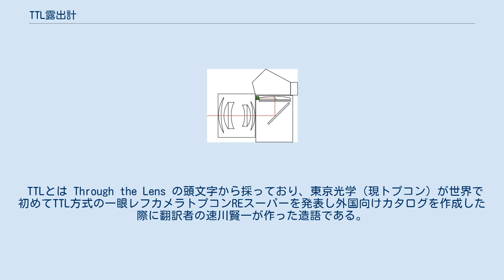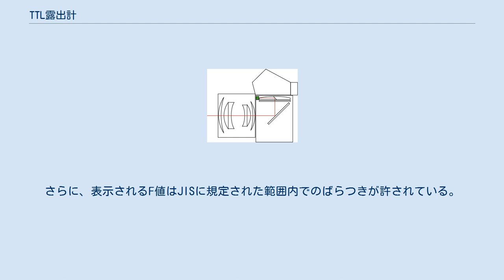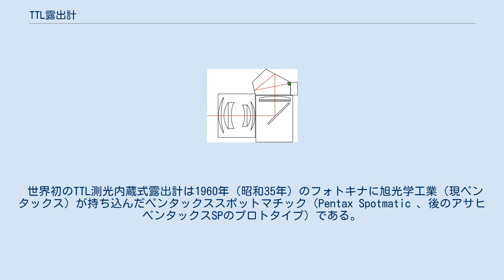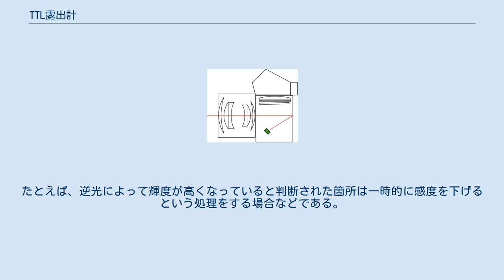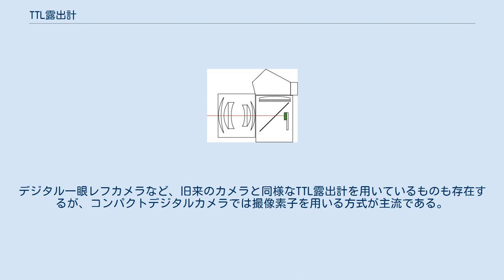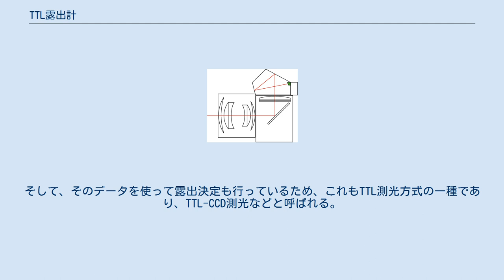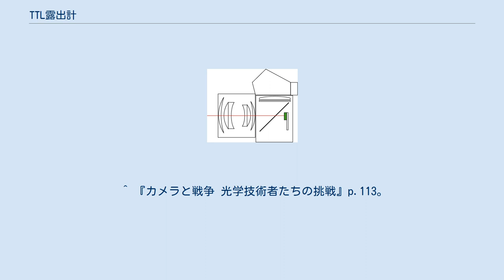TTL露出計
TTL露出計（TTLろしゅつけい）とは、カメラに使われる内蔵露出計の一種で、撮影用のレンズを通った光を測定する形式のものである。
TTL露出計を使用した測光方式をTTL測光という。
 TTLとは Through the Lens の頭文字から採っており、東京光学（現トプコン）が世界で初めてTTL方式の一眼レフカメラトプコンREスーパーを発表し外国向けカタログを作成した際に翻訳者の速川賢一が作った造語である。
 TTL方式の利点は、撮影用のレンズを実際に通った光を測定することにより、実際に写真フィルムやCCD、CMOSに当たる光量そのものを測定できる点にある。
 カメラの露出は、一般的にはレンズの明るさ（F値）とシャッター速度の組み合わせによって決定される。
しかしF値はレンズを通過する時の光の吸収や散乱、さらにはフィルターによる減光等を考慮しておらず、F値から期待される光の量と比べて実際にレンズを通過する光量は少なくなる。
また近接撮影時には撮影倍率が高くなるに従い著しく光量が落ちる。
ピント調整やズームの操作によって実際にフィルムやCCD等にあたる光の量がレンズのF値表記から期待される値とずれることがあり、そのずれ方もレンズによって異なる。
さらに、表示されるF値はJISに規定された範囲内でのばらつきが許されている。
またレンズ交換式のカメラでは画角が変動するためにどの範囲の光をもって露出を決定するかが問題になる。
 実際にレンズを通る光を測定すれば、こうした要因から全く解放される。
特にレンズ交換式の一眼レフカメラやレンジファインダーカメラ等では、TTL方式の露出計が持つ「レンズの差が露出に影響しない」という特徴は重要である。
 初期のTTL露出計には「露光中に測光できない」という欠点があったが、露光中に実際にフィルム面に当たっている光を計測する方式であるTTLダイレクト測光の開発によって撮影中の光線状態の変化に対して追従できるようになり、複雑な条件下でもエレクトロニックフラッシュの自動調光が可能となるTTLオートフラッシュが実現した。
 世界初のTTL測光内蔵式露出計は1960年（昭和35年）のフォトキナに旭光学工業（現ペンタックス）が持ち込んだペンタックススポットマチック（Pentax Spotmatic 、後のアサヒペンタックスSPのプロトタイプ）である。
ただし一般には公開されず、開発中の試作機のとりあえずの完成品として写真誌等の関係者のみに発表されたため、当時は大きな話題にはならなかったというエピソードが残っている。
この試作機はTTLによるスポット測光であるが、フォーカシングスクリーンの脇から測光の際にアームが出てきて、その先端に付く受光素子が中心部の光量を測定する。
絞り込んで測光する上に、焦点を合わせる上で最も重要になる中心部が見えなくなるという欠点を抱えており、旭光学ではこの状態での商品化はしなかった。
 世界で初めて市場に出たTTL測光の一眼レフカメラは1963年（昭和38年）に東京光学（現トプコン）のトプコンREスーパーである。
ファインダー交換式でありながらミラーメーター方式を採用することによってTTL測光を実現し、交換レンズの絞り値連動機構を備えることによって開放測光機能をも実現させたプロ仕様の先進的な高級カメラであった。
この時河瀬澄之介が発明した、レンズの絞り値をボディに伝達する機構は「撮影レンズの透過光を測定する方式の露出計を組み込んだ自動プリセット絞式一眼レフレックスカメラ」という特許（特公昭42-16573）になり、しばらくの間各社で開放測光機を開発する際には欠かせないものになった。
 続く1964年（昭和39年）には旭光学工業からアサヒペンタックスSPが発売される。
測光範囲はスポット測光から、ファインダーの脇にCdSを置く平均測光に改められた。
絞込み測光を採用し、M42マウントのすべてのレンズでTTL測光を使える。
こちらは価格も手頃であったためにベストセラー機となった。
 オリンパス光学（現オリンパス）から1975年（昭和50年）に発売されたオリンパスOM-2は、世界初のTTLダイレクト測光を実現したカメラである。
これによりTTLフラッシュ調光が可能となった。
 TTL測光を使ったカメラはその構造からいくつかのタイプに分けられる。
ほとんどは一眼レフカメラにのみ搭載できる方式で、レンジファインダーカメラはダイレクト測光とリトラクタブルセンサー方式のみ実現できる。
 ミラーメーター式測光 一眼...